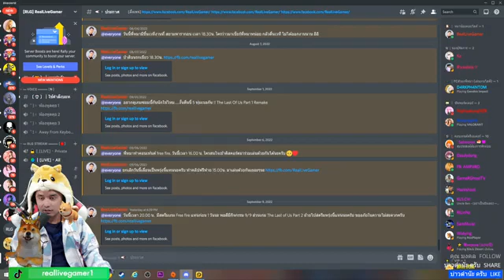ROX - Ragnarok X - Next Generation 10_09_2022